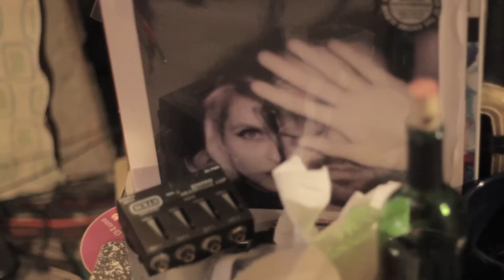The Barn Mice in the studio - Song To Fred (adding bass track)